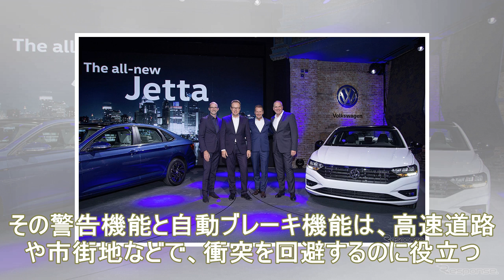Vw ジェッタ 新型、先進運転支援が充実…デトロイトモーターショー2018